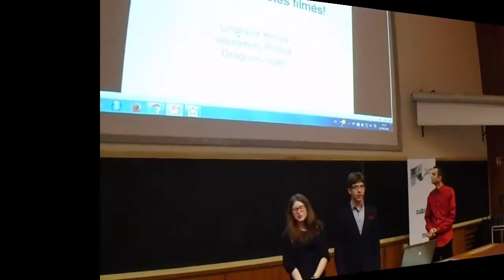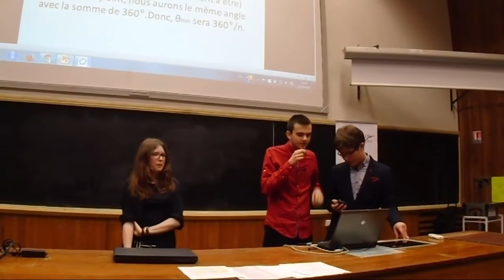Souriez, vous êtes filmés!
MatLan Project